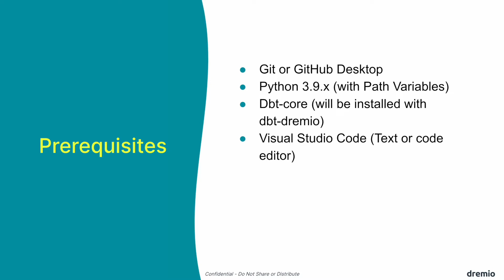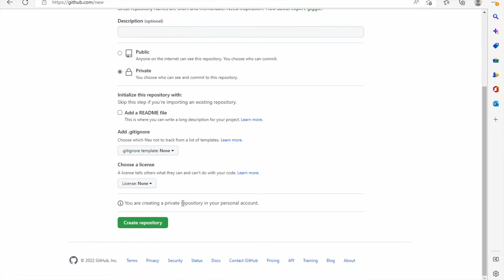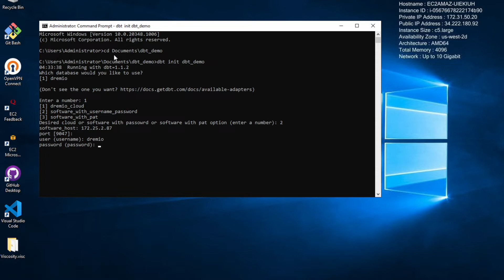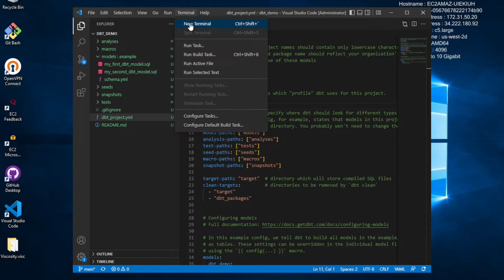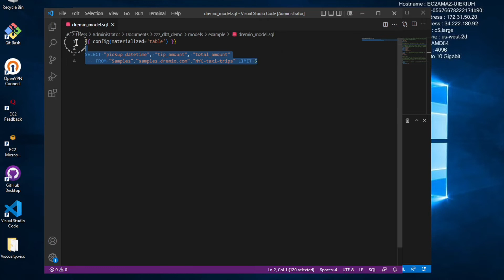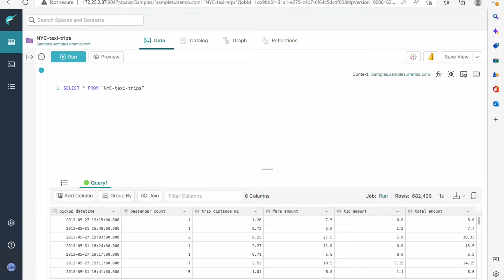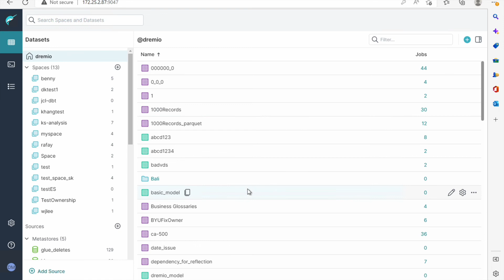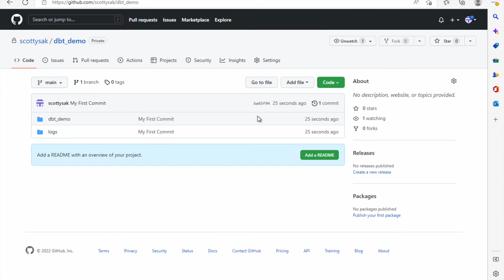How to Use dbt on Dremio - A Step-by-Step Guide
Join the db-dremio channel to get support from the community of dbt-dremio users

Are you looking for a tutorial on how to get started using dbt (data-build-tool) on Dremio's Open Data Lakehouse? This video will teach you exactly that! You'll learn how to install dbt core and the latest dbt on Dremio connector plugin, initialize a new project, run an example dbt model, and publish your project to a GitHub repository.

dbt (data build tool) is an analytics engineer's dream come true. It allows them to easily transform data into Dremio by writing select statements. All the heavy lifting of turning these select statements into Dremio data sets is done by dbt, so dashboards and BI can be run directly from these new data sets.

dbt is part of the ELT (Extract, Load, Transform) process – it doesn't extract or load data itself but is incredibly useful for transforming already loaded data in your Dremio environment. If you have a Data Warehouse or Data Lake set up with Dremio as the Data Lake Engine, then you can use the power of dbt to create powerful analytics solutions quickly and easily.

In this video tutorial, you'll learn exactly how to get started with dbt on Dremio's Open Data Lakehouse. You'll be guided step-by-step through installing dbt core and the latest connector plugin, initializing a new project, running an example model, and publishing your project to GitHub. With this knowledge under your belt, you'll be able to take advantage of all that dbt has to offer in terms of transforming your data into powerful analytics solutions quickly and easily.